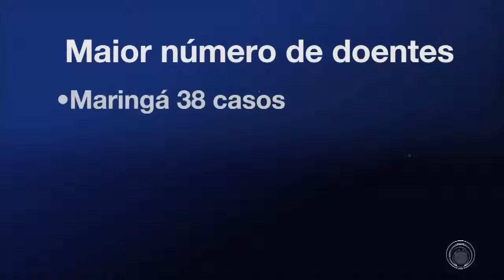Crescem os números da dengue